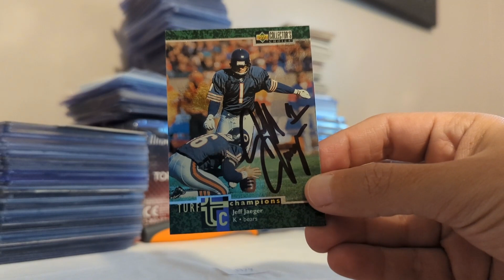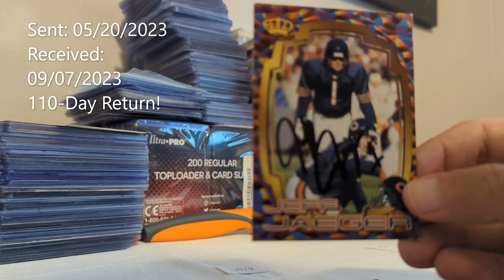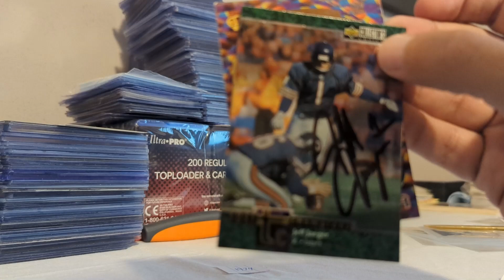09-08-2023 A Chicago Bear TTM Return In Honor of NFL Kickoff Weekend!